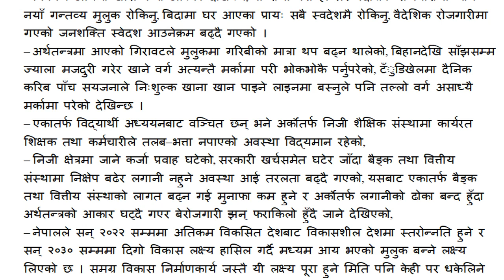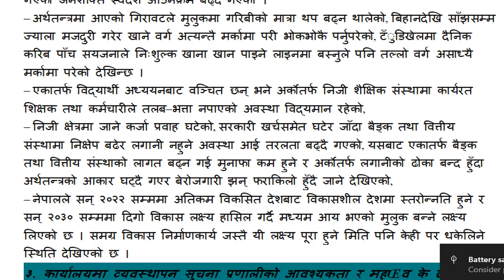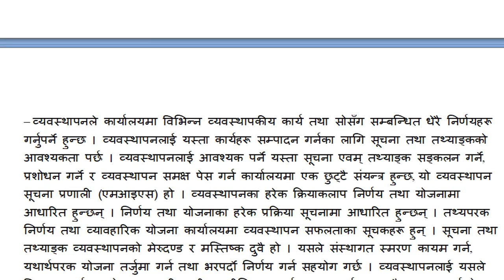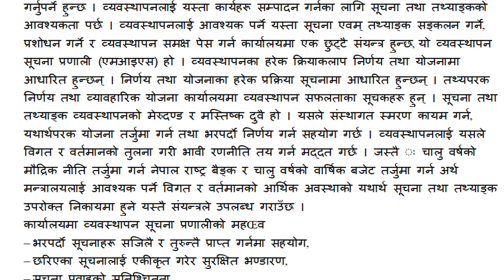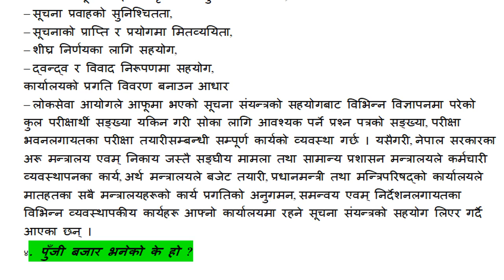लोकसेवा अध्ययन सामाग्री: विषयगत प्रश्नोत्तर {1,2,3}